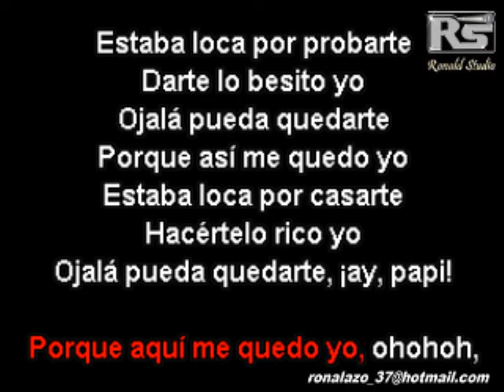Karol G FT Maldy - Gatúbela - Cumbia Exclusiva